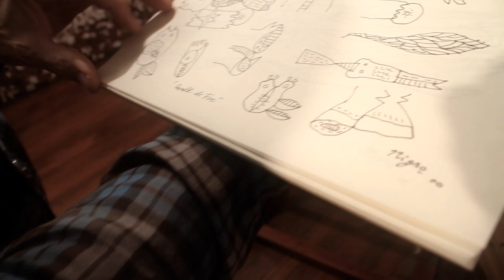Cinco minutos con Adolfo Nigro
Los dibujos de Adolfo crecen como cristales o plantas de donde van brotando los objetos más cotidianos: Panes y peces, tazas y paños, lamparas y botellas. Reflexivo e inconsciente a la vez, Nigro se conecta y nos conduce a su iconografía litoral, Montevideana, Rosarina o Porteña.